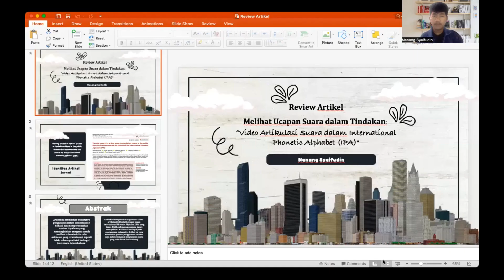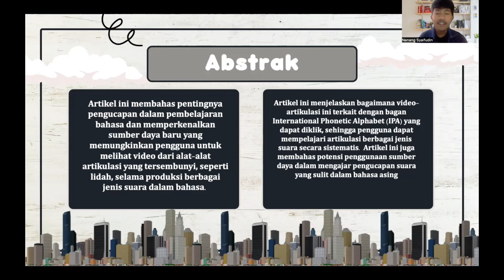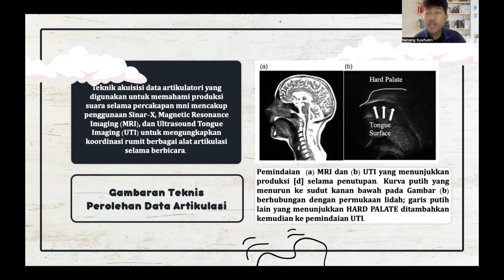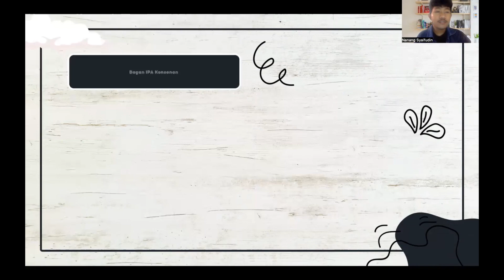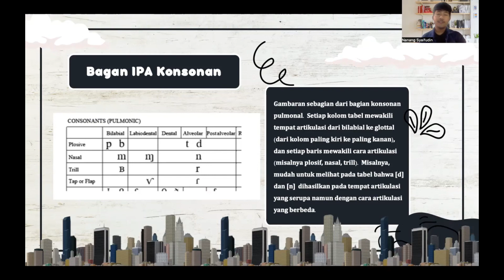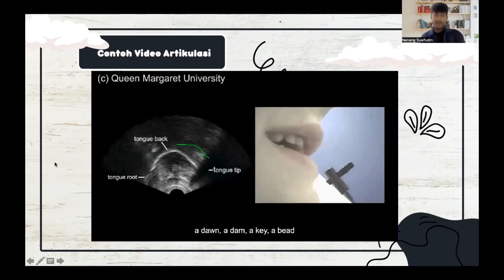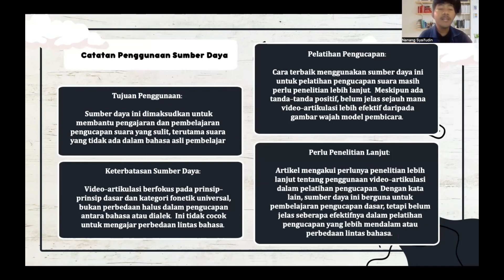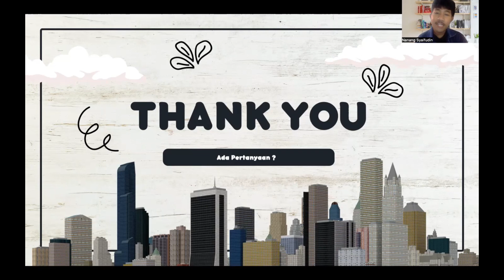Review Artikel Jurnal Phonology - Linguistik Umum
Hi, Fellas! :)

Kali ini saya ingin membagikan review artikel jurnal di bidang Linguistik yaitu Phonology dengan judul "Viewing speech in action: speech articulation videos in the public domain that demonstrate the sounds of the International Phonetic Alphabet (IPA)" yang ditulis oleh Satsuki Nakai, dkk., dan diterbitkan oleh jurnal internasional terindeks Scopus Q1 "Innovation in Language Learning and Teaching".

Ini bertujuan untuk memenuhi salah satu tugas UTS mata kuliah Linguistik Umum Phonology. So, big thanks to Sir Rio Dessiar as my lecturer in this course and Magister Linguistik UGM Yogyakarta.

Happy watching!